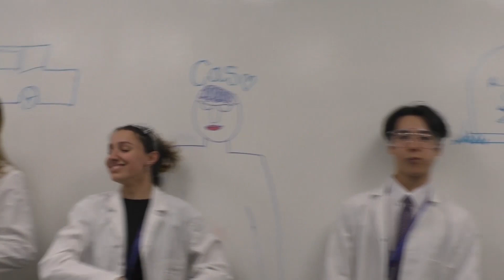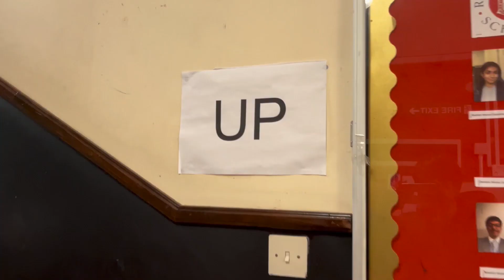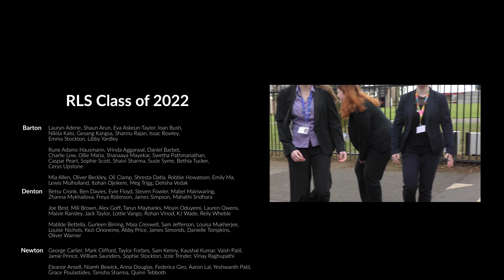Levitating | RLS Leavers 2022